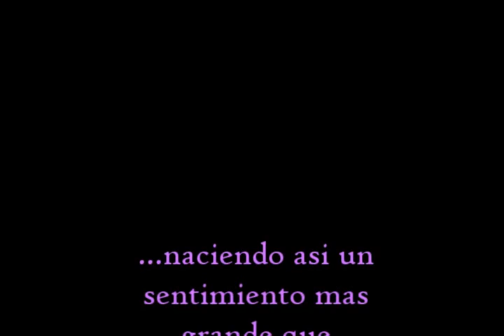Un regalo para Ti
Un nuevo videito para ti